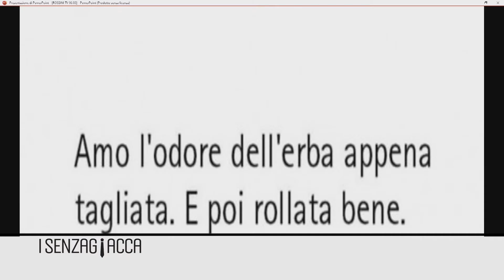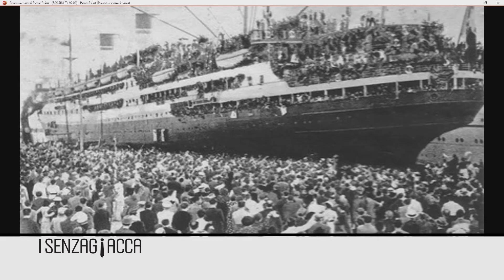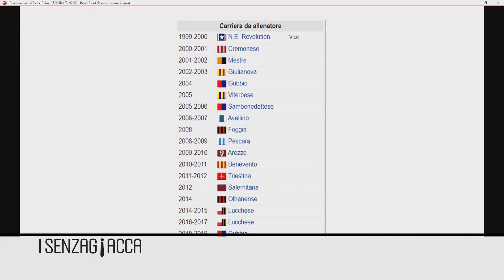I Senza Giacca – Stagione 2 – 25 Puntata – Giuseppe Galderisi